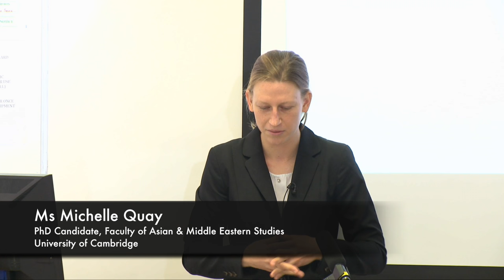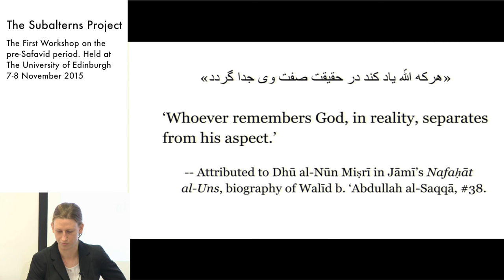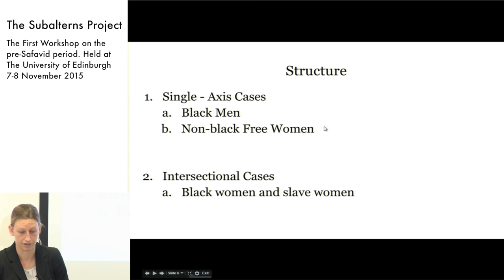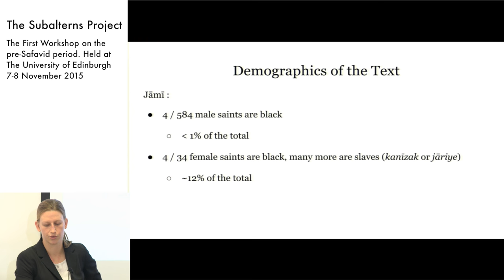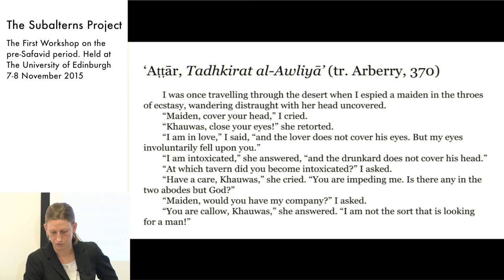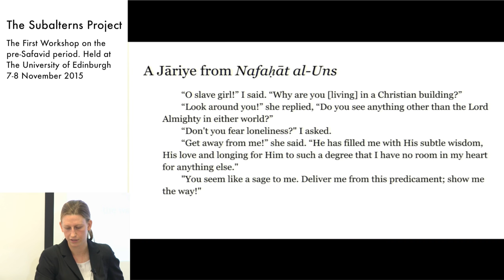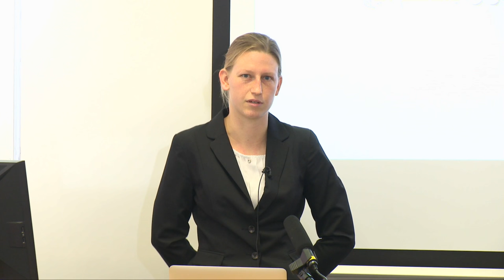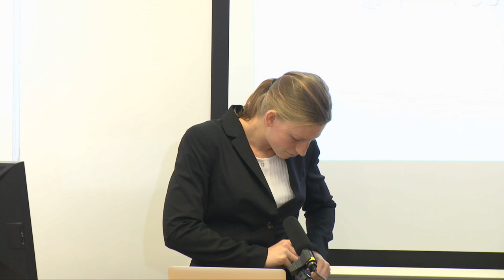Ms Michelle Quay - Sufis and Subalterns: Blacks, Women, and Slaves in Hagiography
Ms Michelle Quay - PhD Candidate, Faculty of Asian & Middle Eastern Studies, University of Cambridge.

Sufis and Subalterns: Blacks, Women, and Slaves in Hagiography from al-Sulamī (d. 1091) to Jāmī (d. 1492)
Abstract: In this paper, I examine attitudes toward and representations of the subaltern in select Persian and Arabic Sufi hagiographies from 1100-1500 CE. I follow the reading strategy of subaltern studies -- “from within, but against the grain,” as Spivak describes it -- but try to complicate this idea of a homogeneous class of ‘subalterns’ by deploying intersectional analysis, a technique current in gender studies. Intersectionality theory considers the effect on power structures generated by the interaction of various subordinated (subaltern) identities in a single subject. These subordinated identities are divided along the fault lines of gender, race, class, nationality, disability, and more.

The paper investigates the complex relationship between sainthood and subalternity, which often takes paradoxical form in these texts. While Jāmī would have us believe that “Whoever remembers God is separated from his aspect (ṣefat-e vey),” we find that the texts quickly violate this rule. I argue that the hagiographers surveyed here display an awareness of the intersectional nature of identity in their texts. It is true that their tendency is to simply reverse single-axis indications of subalternity (e.g. being black, female, or lower class) by reclaiming them into the unmarked, dominant group. However, figures with intersectional identities are difficult to reclaim, and as such the hagiographers often take a different approach; they compound the subject’s Otherness and transform this alterity into a badge of honour and an indication of spiritual superiority. Subaltern identities are therefore paradoxically portrayed both as inescapable and necessary to escape if one is to rise to the level of a saint.